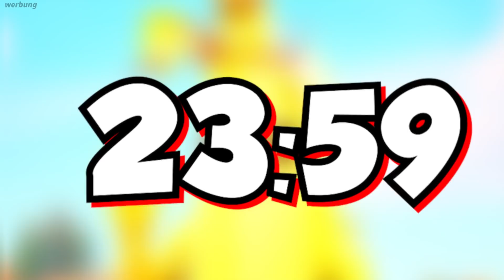OMG 😱 diese GEHEIME UNTERWASSER KISTE kennt KEINER!? (WOW) Fortnite Deutsch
OMG 😱 die GEHEIME UNTERWASSER KISTE kennt KEINER!? (WOW) Fortnite Deutsch

⭐CODE: season6-braxic *